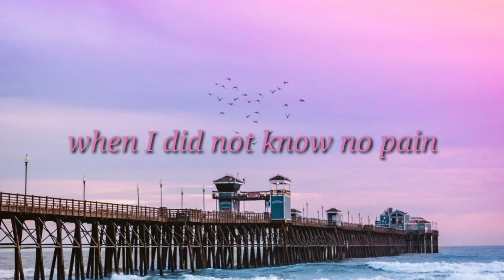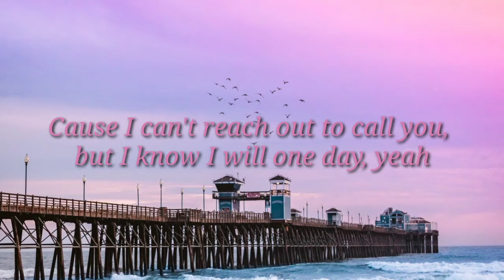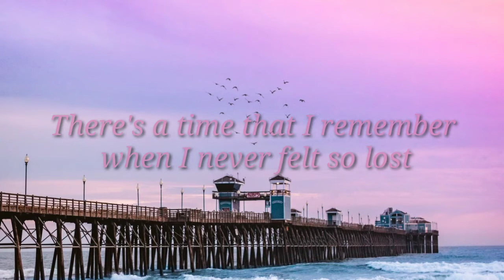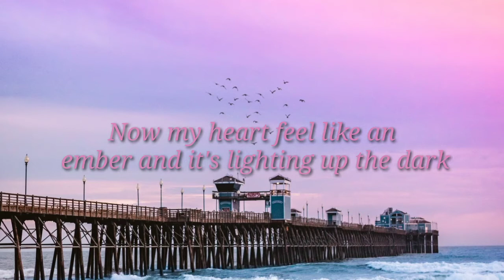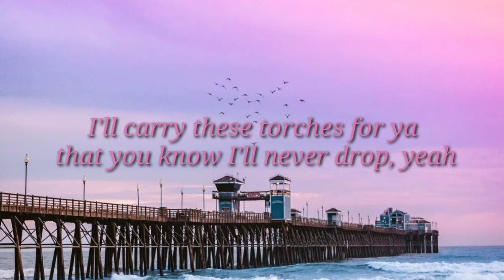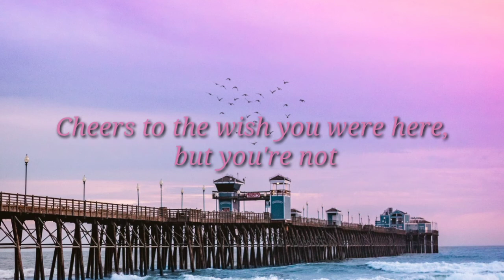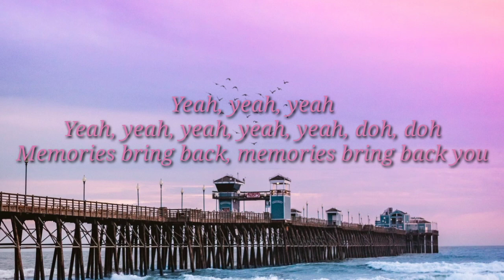Maroon 5_Memorise [lyrics video]/Maroon 5/#5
👉 Memories lyrics ...
InHere's to the ones that we got
Memories bring back, memories bring back